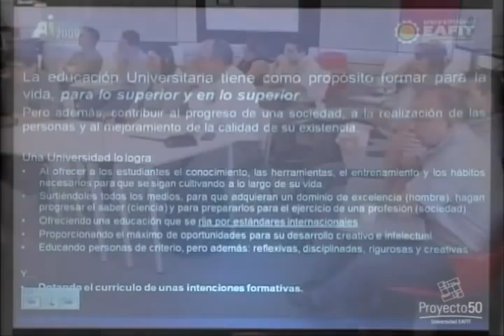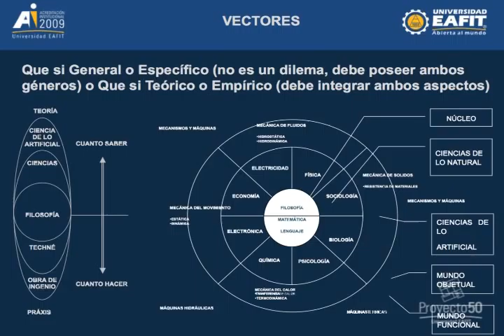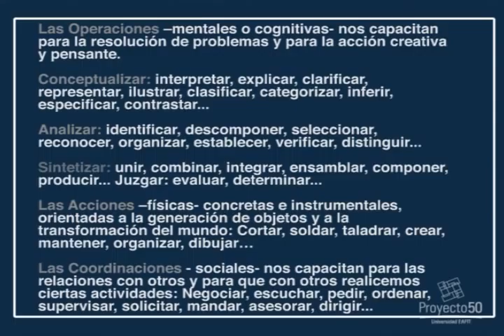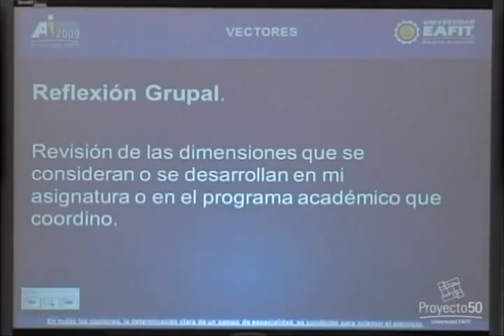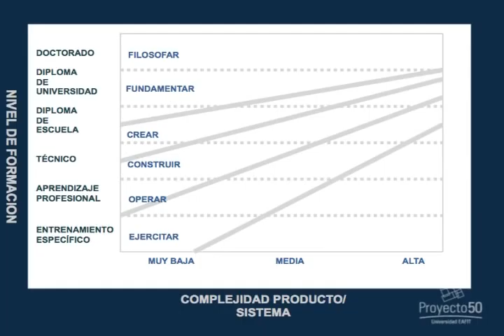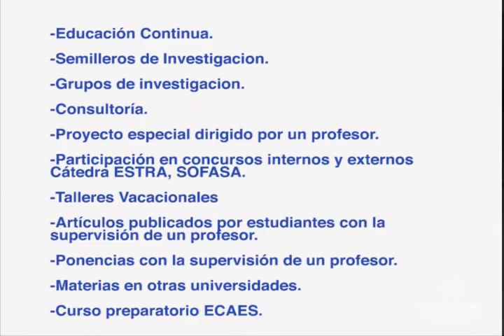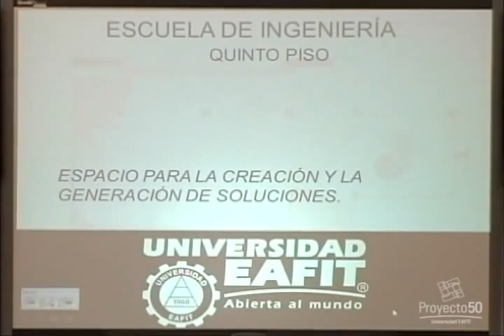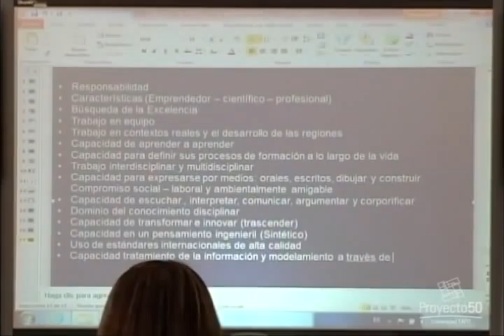Competencias del Ingeniero EAFITense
Café temático en Proyecto 50 EAFIT: Competencias del Ingeniero eafitense.

El decano de la Escuela de Ingeniería de la Universidad EAFIT (Medellín, Colombia) Alberto Rodríguez García, hace un recorrido por las competencias que se forman en el currículo de la Escuela y la filosofía que soporta esa formación.